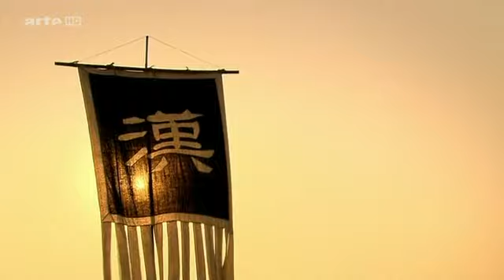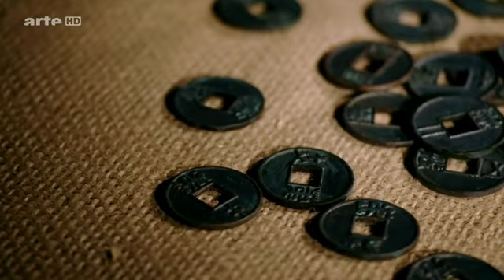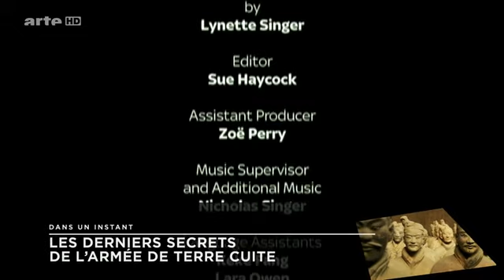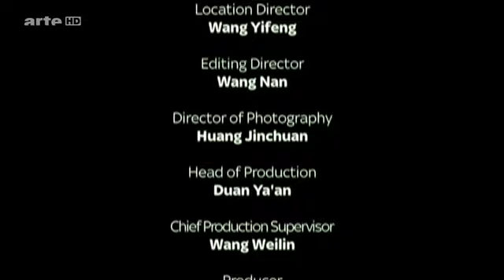Documentaire Les Soldats Nus de l' empereur Han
Issu de la dynastie Han, l'empereur Jingdi a régné sur la Chine entre 157 et 141 avant J.-C. En 1990, des fouilles archéologiques menées dans la province du Shaanxi ont mis au jour son mausolée, abritant 40 000 statues d'argile. Certaines d'entre elles représentent des soldats miniatures, nus, dépourvus de bras et parfois souriants, dont des guerrières. D'autres figurines laissent apparaître les membres de la société chinoise de l'époque. Reconstitutions et séquences d'animation reviennent sur l'histoire de ce site funéraire.

Réalisateur : Lynette Singer
2015